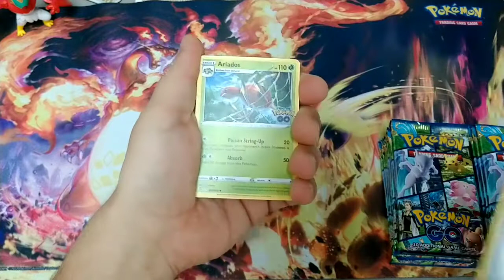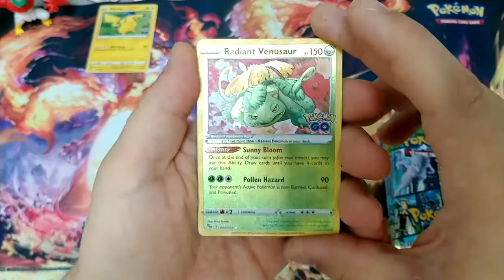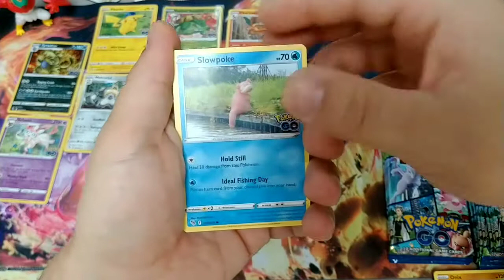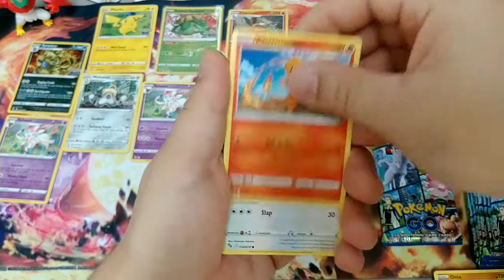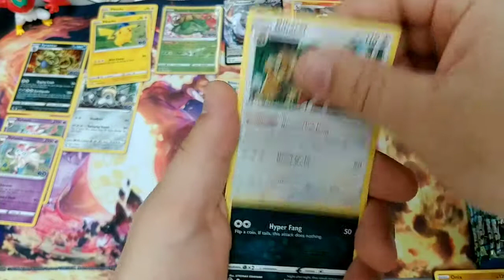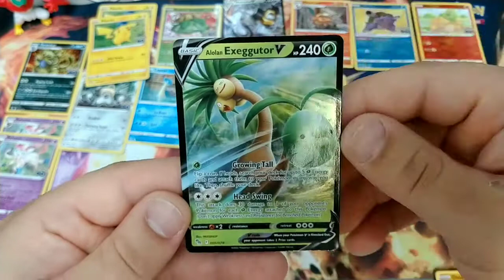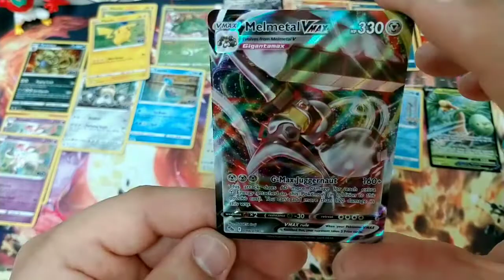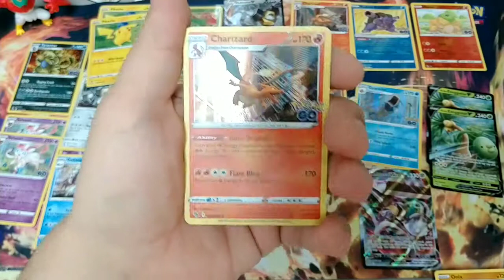Another Pokémon Go 18 Pack Opening: Looking for doubles to build a deck!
Opening another couple stacks looking for doubles so my son and I can build decks!